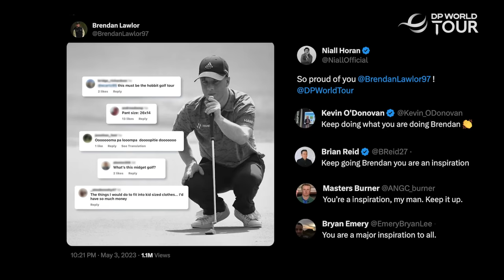Brendan Lawlor Gives a Young Fan the Surprise Day of his Life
G4D Tour star Brendan Lawlor surprised 15-year-old Conal Flynn at home after he reached out to say how much Brendan had inspired him, before inviting Conal to join him at the Horizon Irish Open for a truly special day at the K Club.

Conal lives with Achondroplasia which results in shortened limbs, and reached out to Brendan Lawlor on Instagram to say that he had been inspired to get into golf following the example that Brendan had set both on and off the course.

Brendan, with the help of Horizon, decided to pay a surprise visit to Conal at his home in Kilcolgan, Co. Galway, Ireland. The pair played a round of golf at Conal’s local course, Athenry Golf Club, before Brendan had another surprise for Conal, inviting him to the 2023 Horizon Irish Open at the K Club. There Brendan gave him a tour of the event, even bringing Conal onto the driving range to meet some more of his heroes including Rory McIlroy and Padraig Harrington.